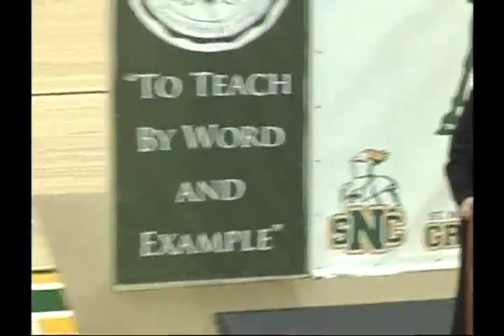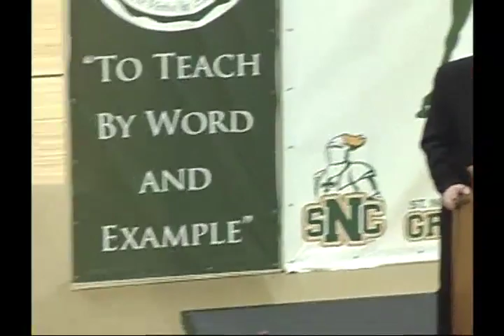A Celebration Event to Honor St. Norbert College's National Championship Men's Hockey Team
St. Norbert College administrators, coaches, staff and players reflect on their 2011 NCAA Division III ice hockey championship win 4-3 over Adrian College on Saturday, March 26.